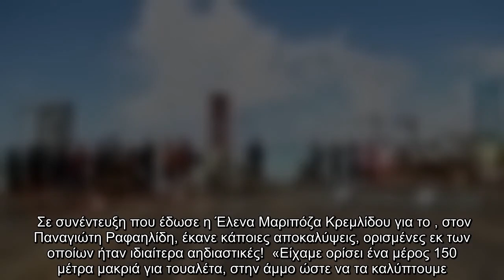Survivor Αηδιαστική αποκάλυψη για δύο παίκτες